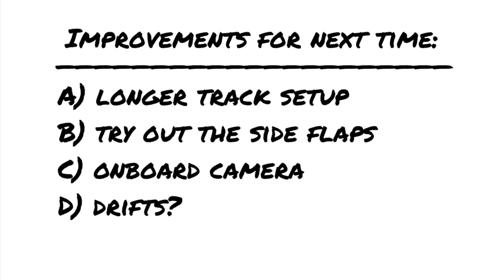Plowing snow with Lego trains #1!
Hey guys! Got a bit of a different video for you today! This one is testing out my Lego Canadian Pacific snow plow MOC! The sig-figs on the train were MOCmedia and Oregon Building Railfan, my train people on this channel! As you can see the plow works really well! Traction was a problem at first but that is all solved now! More videos like this will be coming soon!